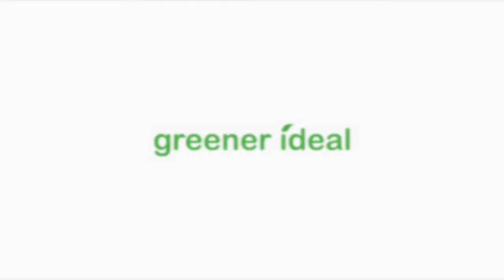DHL Swaps CO2-emitting Delivery Vans for Electric Cargo Bikes